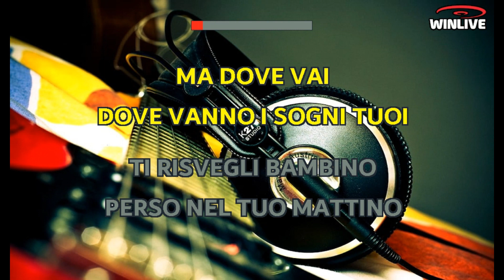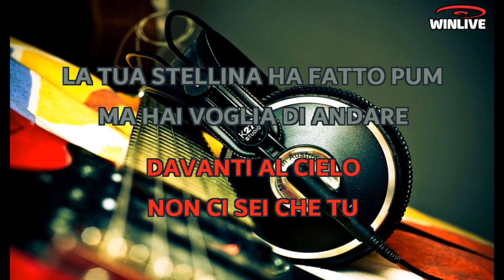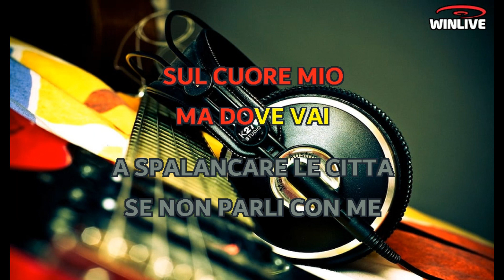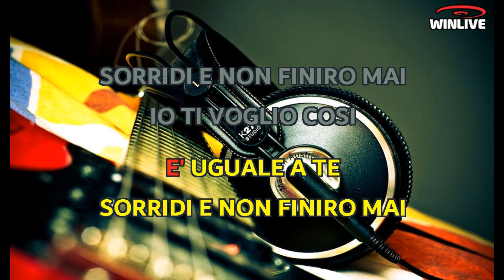Gianna Nannini - Sorridi (Lyrics) Karaoke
Ma dove vai, dove vanno i sogni tuoi?
Ti risvegli bambino perso nel tuo mattino
Ragazzo mio
Ti armi e vai con le croci dei tuoi eroi
Passionario che sei
Sicuro nel tuo chiodo
Davanti al cielo non ci sei che tu
La tua stellina ha fatto BUM!
Ma hai voglia di andare? Di non ritornare, di non ritornare
Sorridi come tu solo sai
Sorridi che più bello sei
Io ti voglio così, angelo mio che non hai cielo
Tu che ne sai di una donna senza fede?
A quale storia attingerai, confiderai le tue scommesse
Sul cuore mio
Ma dove vai a spalancare le città?
Se non parli con me dei giochi tuoi domani
Davanti al mare non ci sei che tu
La mia stellina fa BUM!
E fermati amore, ti voglio toccare, baciare, spogliare
Sorridi e non finire mai
L'altra parte di me è uguale a te
Io ti voglio così angelo mio che non hai
(Cielo)